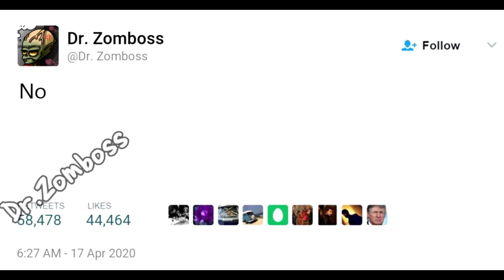Dr. Zomboss is the ruler of everything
From the things that just had to be redone.
I've been thinking for months what should my final project, before leaving discord, should be.
I had no ideas or motivation to achieve them.
Most of them even required help from people that don't give help even if you pay them. At the end I decided to remake one of my favorite meme videos
Special thanks and shoutouts to my friends, who helped me:
And, of course,  @1999_toyota_corolla, Dr.Bucky and VR_Zomboss, Flip the Fan and all the artists from whom I took artwork.